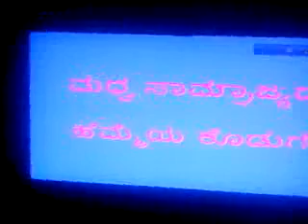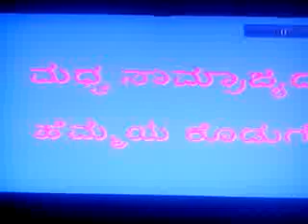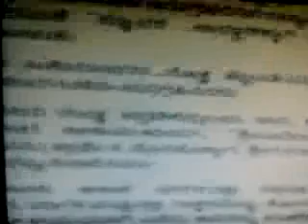MADHVA SAMRAJYA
with the Ustream Mobile App